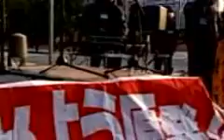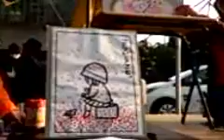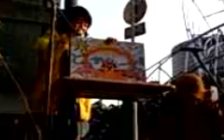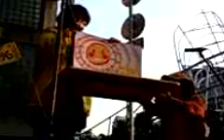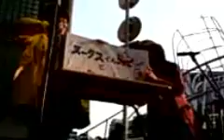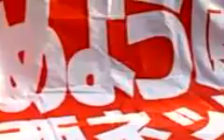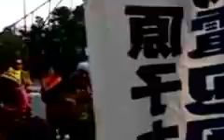After Action - Great Siege KEPCO-Head Office Action - Bye-Bye Nukes 3.9 Kansai-ACT【関電本店前】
After Action - Great Siege KEPCO-Head Office Action - Bye-Bye Nukes 3.9 Kansai-ACT
さよなら原発3･9関西行動アフターアクション関電本店大包囲

3.9 関電本店大包囲！ (39afterkodo) on Twitter

当日プログラム
-- 1st Period --
1. かのうさちあさん（自転車発電）
2. くまさん（ギター弾き語り）
3.  アドリブ
4. フリースピーチタイム

-- 2nd Period --
1. 紙芝居「ヌークスくんとおひさま」（さんさんシスターズ）
2. 若狭ネット「関電追及の報告と再稼働情勢について」
3. カンパアピール（司会）
4. 釜日労・三浦さん「福島第一原発と被ばく労働」
5. 音楽演奏：アチャコ
6. 子どもたちを放射能から守る大阪ネットワーク
「関原懇（関西原子力懇談会）と放射能安全教育について」
【ここで大阪府警天満署が「近所迷惑」「通報あった」などばかばかしい口実をもって、妨害にやってきた。この動画では一時間四分から。
7. 関西沖縄文庫 天満署のせいで録画されませんでした。
8. 関大校友連絡会 天満署のせいで録画されませんでした。
9. 辺野古に基地を絶対つくらせない大阪行動
10.浪速の巨人パギやん「日照り」歌唱　cf.はちようびver
11.ノーニュークス・アジアフォーラム・ジャパン
12.秘密保護法廃止に取り組んでいる方
13.みらくる∞未来を創るにんげんアクション
14.原発ゼロ上牧行動
15.STOP原子力★関電包囲行動　ぱぉん
15.シュプレヒコール

この動画は次のソースから転載されました。
さよなら原発3･9関西行動アフターアクション関電本店大包囲アーカイブ
タイムラインのコメントもどうぞ。

※いずれのアピールも必聴です。関電の値上げ必要の嘘、無駄遣いが指摘されてたりします。
※関電包囲行動の皆さん、参加された皆さん、キャス視聴された皆さん、おつかれさまでした。